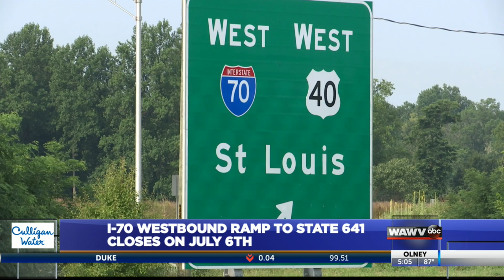Diesel spill clean-up to close I-70W ramp at SR 641 Tuesday